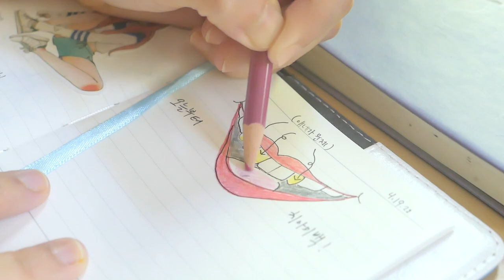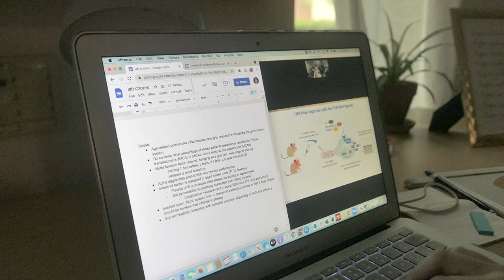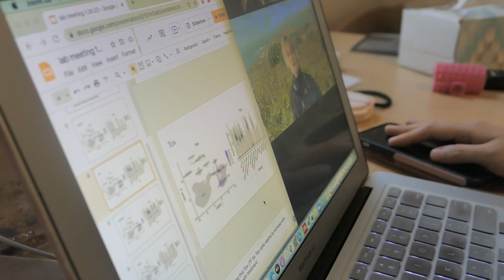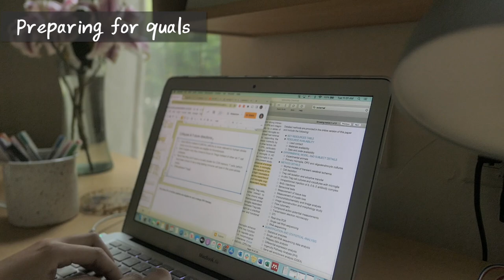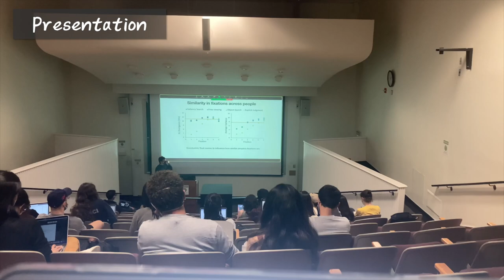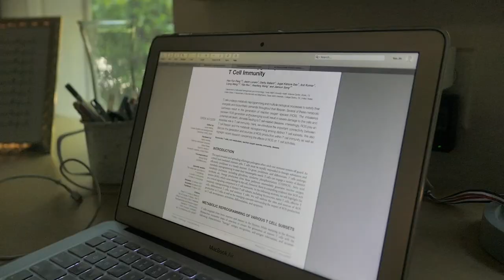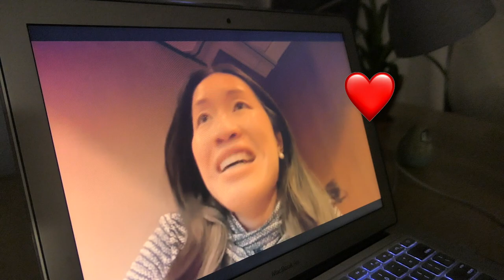Productive Stanford PhD vlog | surviving Quals, studying in the library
Sorry it's been a while, and thanks for waiting!! 🙏 Quals were really stressful, but I hope this video will help motivate anyone who's in need of a boost to stay or start being productive 😊 Don't forget how important it is to take some time to take care of yourself, no matter how busy you are! 🙌

Also, sorry I talk so much in this video 😂
I've just missed you all so much, and wanted to share my thoughts on this journey in a more detailed way than usual 🥲❤️